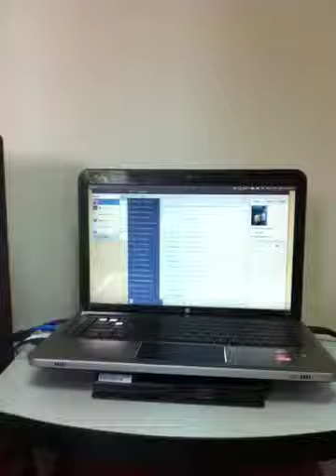Video from Ignite app